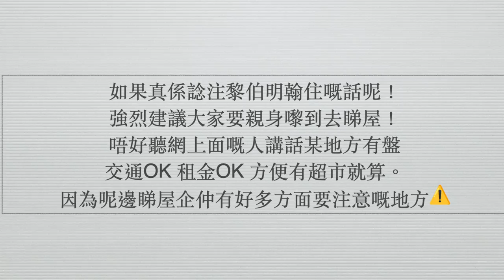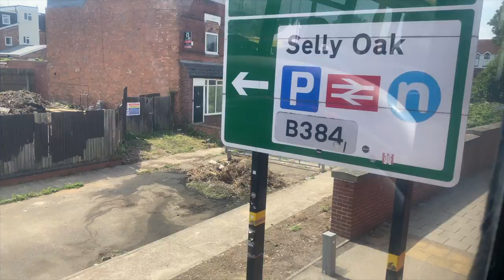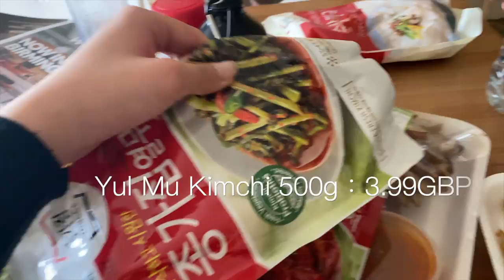［英國生活分享］去伯明翰哈本睇租盤＋GRWM｜近況俾業主屈清潔費｜去Sally Oak 搵韓國辣妹剪頭髮+韓國超市買餸實況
其實去邊生活都係會有好事同唔好嘅事，積極面對人生先係活路一條，生活最緊要積極愉快，香港人加油呀！！

大家記得Like呢條片，Comment 同埋Share💝
同埋加埋個鐘仔啦⏰

1. Music by Naomi - Ukulele Dreams
2. Music by mj apanay - dreamin abt u (feat. aindrea)
3. Music by Public Library Commute - Heather Grey